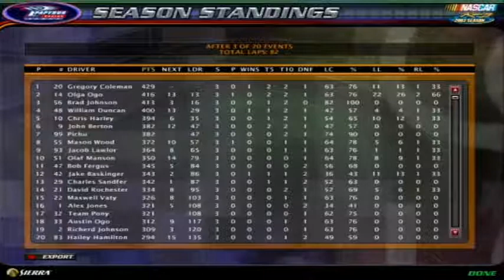NRSL MLP Cup Series S2R3 - Ontario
ANYONE WHO GIVES AWAY THE WINNER (SPOILER) WILL BE SUSPENDED FOR THE NEXT RACE!

Live from Canada or California (whatever): It's the Sakskidz 500!